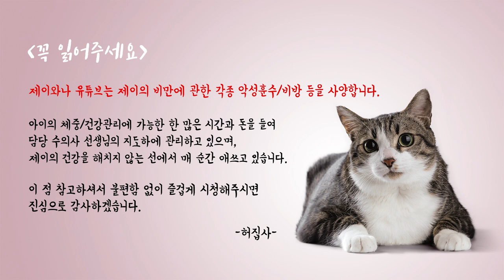고양이는 정말 털뿜는 기계인가? (다모가정 실태 공개 )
사계절 털갈이~ 다모가정의 실태 공개! "고양이 털이 이렇게나 많이 빠집니다."

- Profile -
품종 : 코리안숏헤어(고등어태비)
성별 : 남(중성화)
나이 : 8세(2019년 기준)
생일 : 2012년 2월 22일
입양일 : 2015년 2월 17일
특이점 : 순하고 애교가 많음. 스킨십을 좋아함